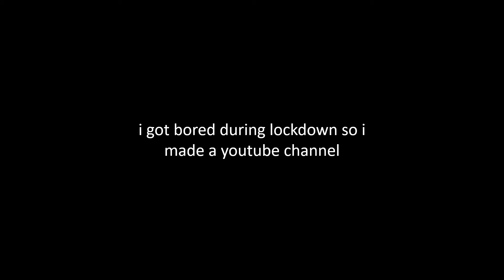quarantine is driving me crazy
this video took so long to post that lockdown is lifted in 2 days lmao
if ur seeing this thank u :D have a good day/afternoon/night!